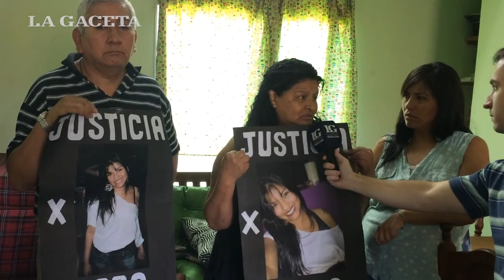La familia de Carolina Saracho asegura que su muerte no fue un accidente